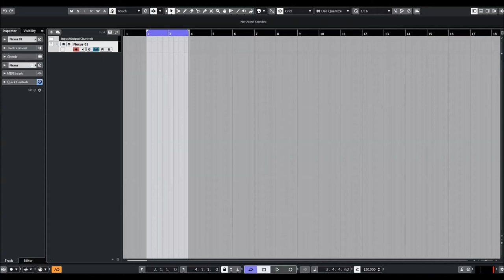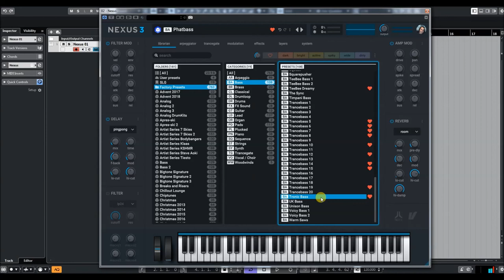ReFX Nexus 3 | Starter | Bass Preview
This is the new Nexus.
Faster, bigger, better in every way.

NEXUS3 expands the factory content by more than 350 new, high-quality, hand-crafted presets. Because one can never have too many sounds.

* 1,555 sound-presets divided into 24 categories
* 1,397 multi-samples (~9 GB uncompressed, 6.2 GB compressed)
* 119 arpeggiator-presets
* 95 effect-presets
* 52 trancegate-presets